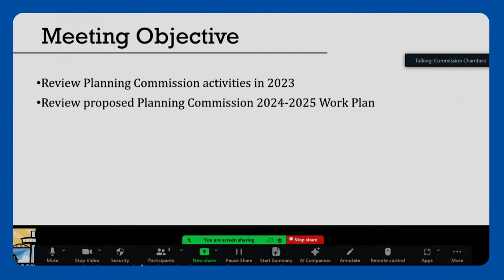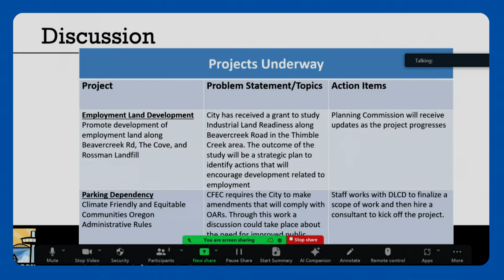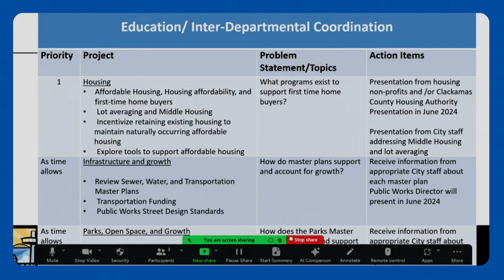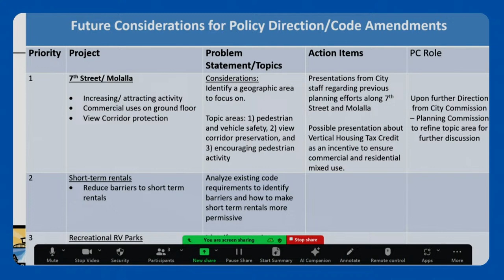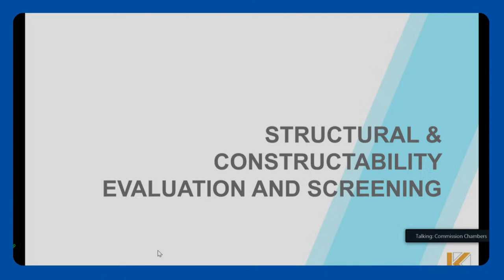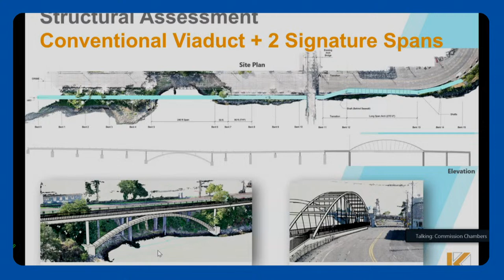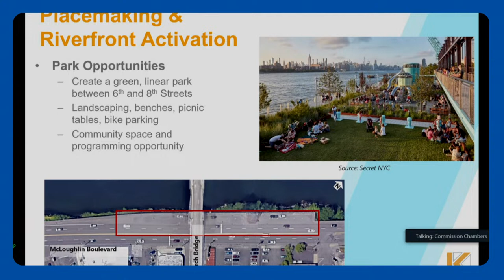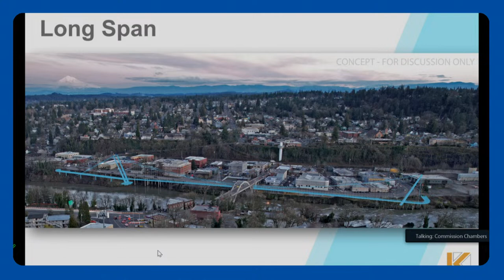Commission Work Session - April 9, 2024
Oregon City Commission Work Session  -  April 9, 2024

AGENDA
CONVENE WORK SESSION AND ROLL CALL
FUTURE AGENDA ITEMS
DISCUSSION ITEMS
1.Annual report to the City Commission of Planning Commission activities in calendar year 2023 and presentation of the 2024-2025 work plan.
2.McLoughin Boulevard Enhancements Project (CI 22-002) Update
CITY MANAGER'S REPORT
2.Update on City Projects
COMMISSION COMMITTEE REPORTS
A.Commissioner O'Donnell
- South Fork Water Board

B.Commissioner Smith
- Clackamas Heritage Partners
- Oregon City Tourism Stakeholder's Group

C.Commissioner Marl
- Citizen Involvement Committee Liaison
- Clackamas County Coordinating Committee (C4)
- Clackamas County I-205 Tolling Strategies Committee
- Youth Advisory Committee Liaison

D.Commissioner Mitchell
- Clackamas County Coordinating Committee (C4) – Metro Subcommittee
- Clackamas County I-205 Tolling Diversion Committee
- Metro Policy Advisory Committee

E.Mayor McGriff
- Clackamas Water Environment Services Policy Committee
- Clackamas Heritage Partners
- Downtown Oregon City Association Board
- Metro Policy Advisory Committee (MPAC)
- Willamette Falls and Landings Heritage Area
- Willamette Falls Legacy Project Liaisons
- Willamette Falls Locks Authority
ADJOURNMENT